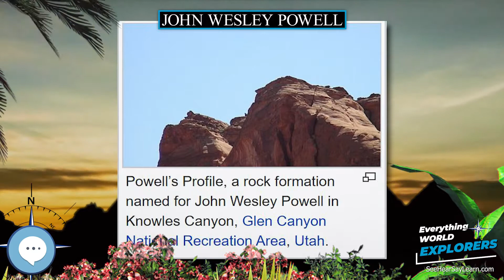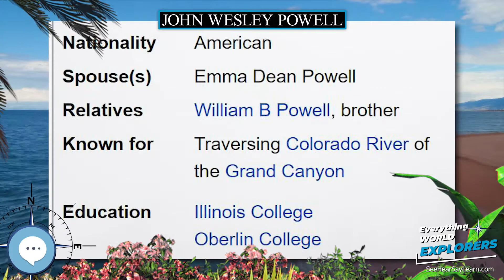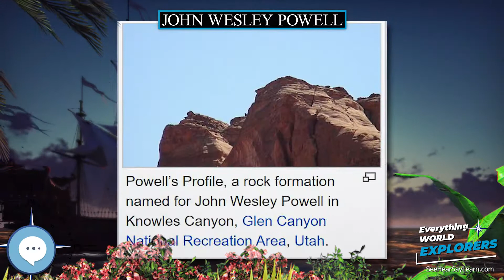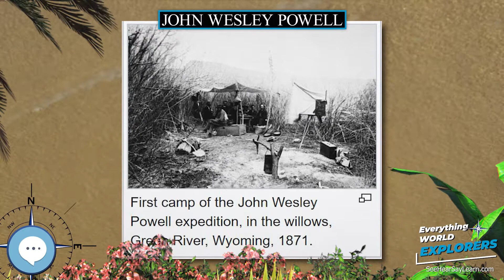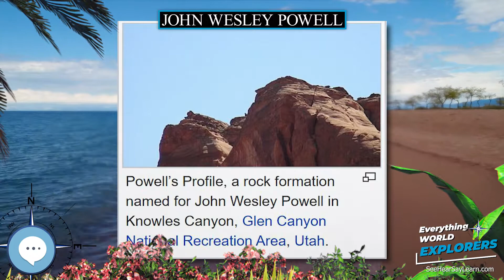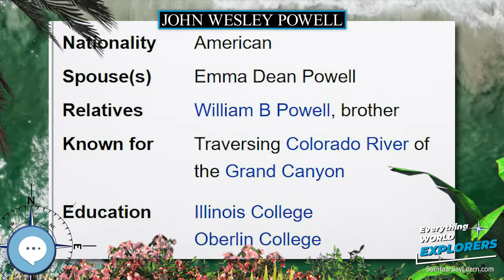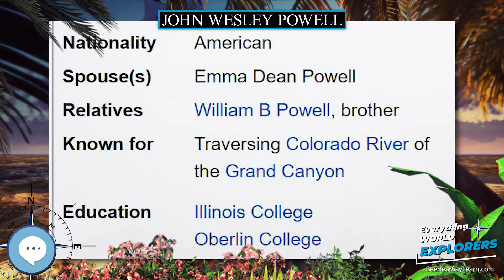John Wesley Powell 🗺⛵️ WORLD EXPLORERS 🌎👩🏽‍🚀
John Wesley Powell (March 24, 1834 – September 23, 1902) was a U.S. soldier, geologist, explorer of the American West, professor at Illinois Wesleyan University, and director of major scientific and cultural institutions. He is famous for the 1869 Powell Geographic Expedition, a three-month river trip down the Green and Colorado rivers, including the first official U.S. government-sponsored passage through the Grand Canyon.

Levitating Globe
Antique Globe on a Stand